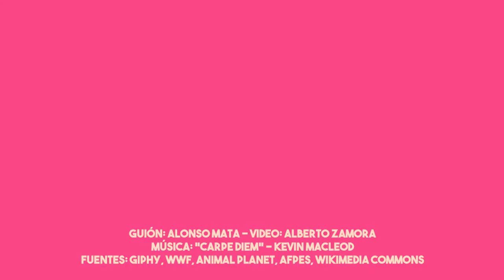Mejores Madres Reino Animal